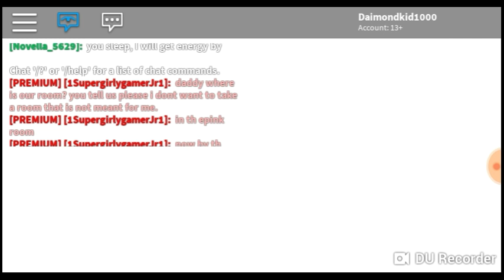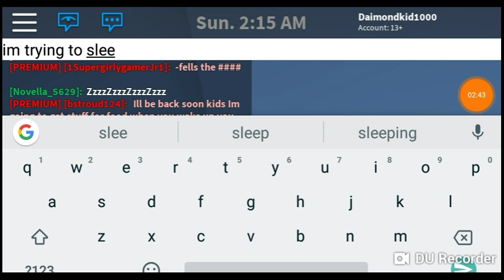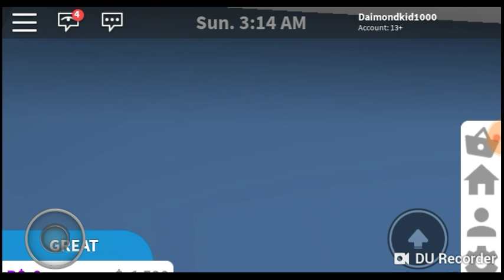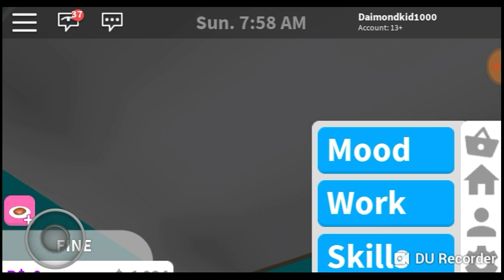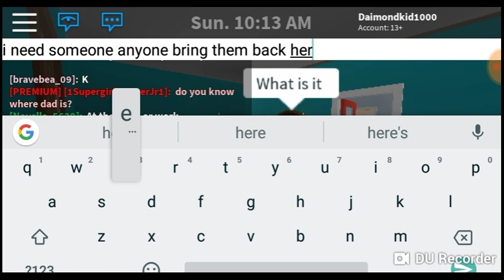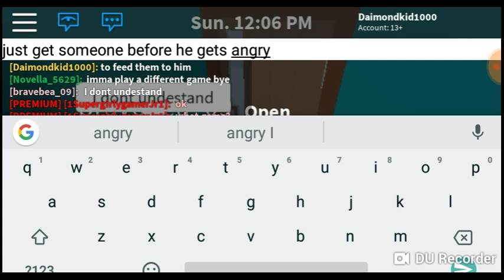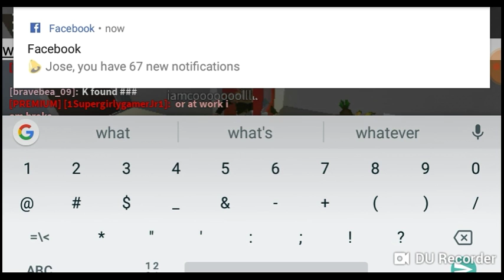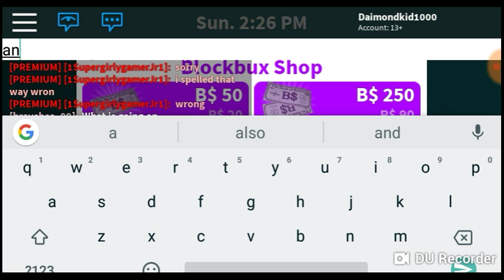Roblox #1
Kidnapped her